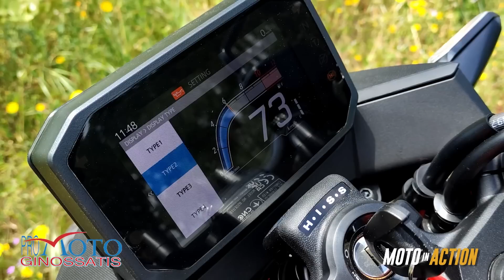HONDA HORNET 750 Test Ride Review Moto in Action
Σε αυτό το μεμονωμένο video tst ride παρουσιάζουμε την HONDA HORNET 750.
Για την δημιουργία του μεμονωμένου video ευχαριστούμε τις κάθετες μονάδες HONDA